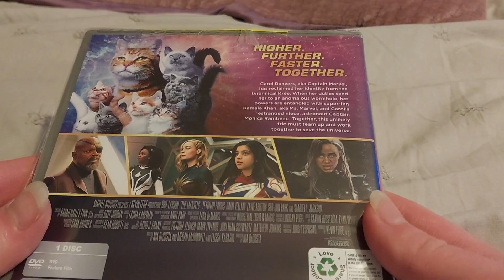The Marvels (UK) DVD Unboxing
Unboxing The Marvels DVD